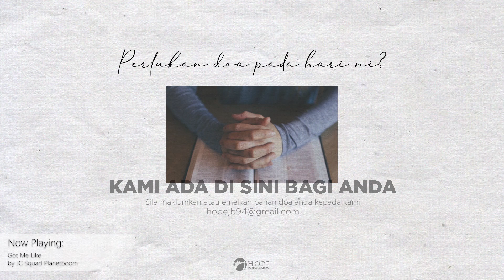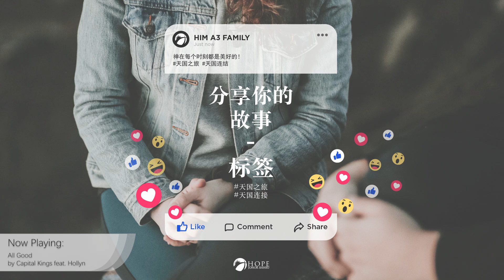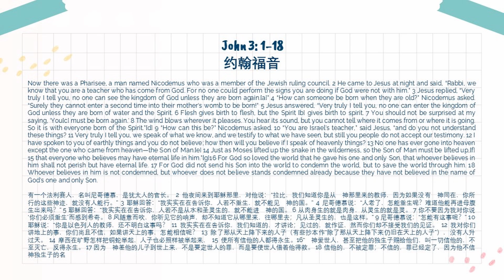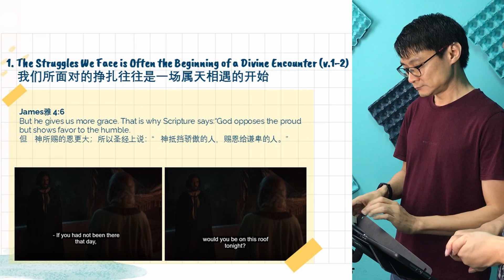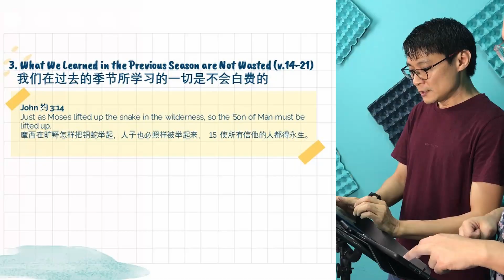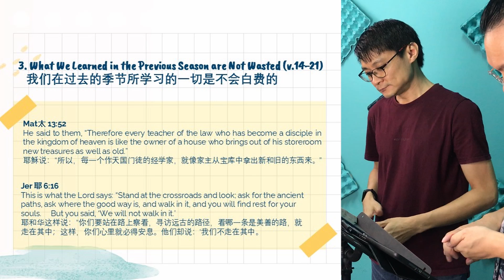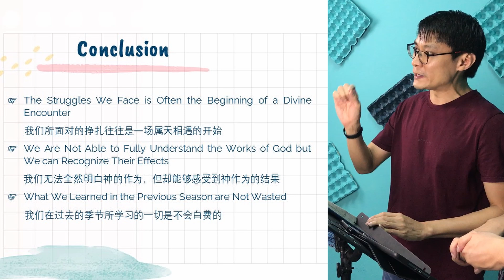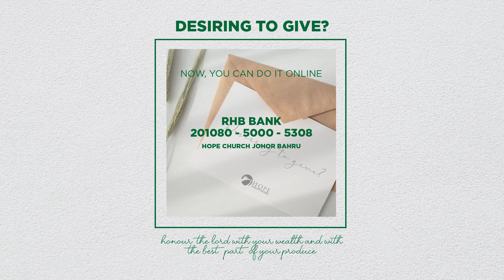Online Service 12 June 2021